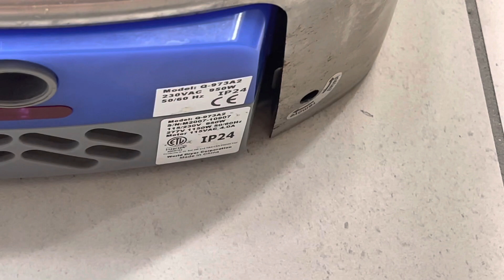L282. 2020 World Dryer VERDEdris (2/2) | Blackwell I-35 Welcome Center | Blackwell, OK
(Filmed on December 16, 2022 by Elevators by Lexi)

Color - Chrome
Manufacturer - World Dryer
Model - Q-973A2
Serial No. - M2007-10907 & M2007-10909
Manufactured - July 2020